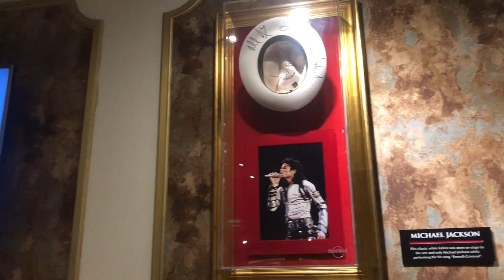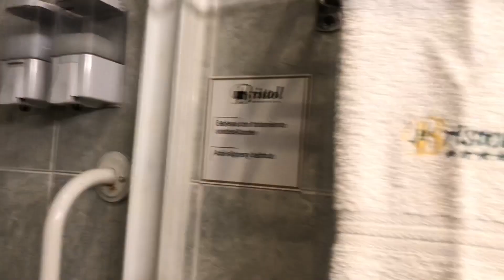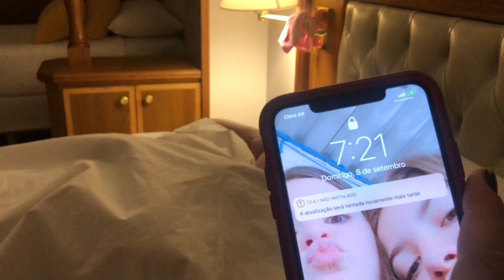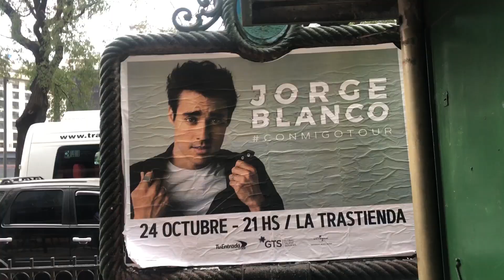PASSEI A NOITE NO AEROPORTO DE OUTRO PAÍS!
BAIXE O APLICATIVO DA CAROL - GRATUITO
15HS WAITING FOR THE PLANE - SPENDING NIGHT ...